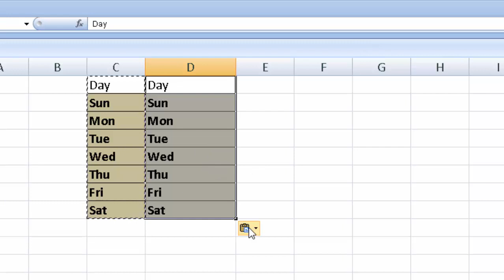Remove all formattings copy only Text in Microsoft Excel@COMPUTEREXCELSOLUTION